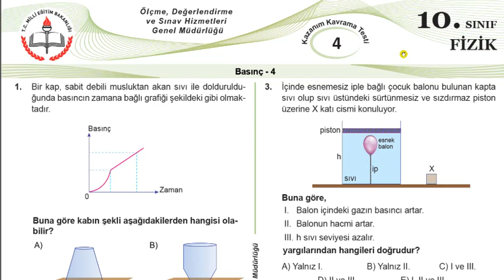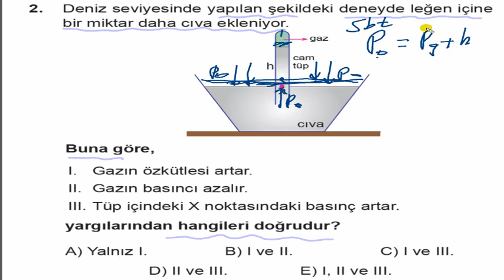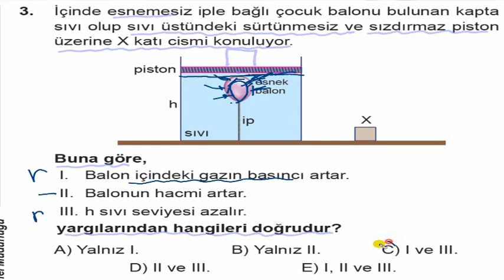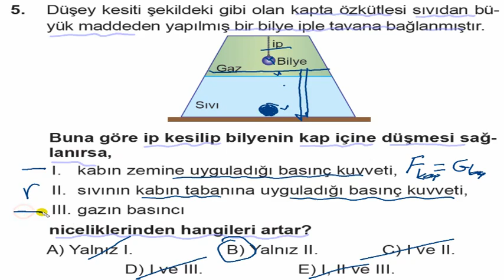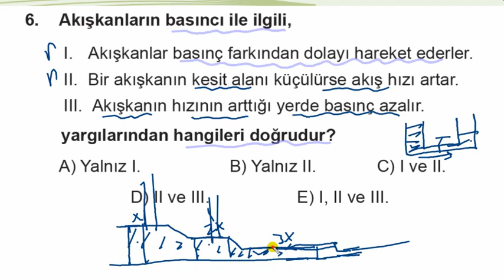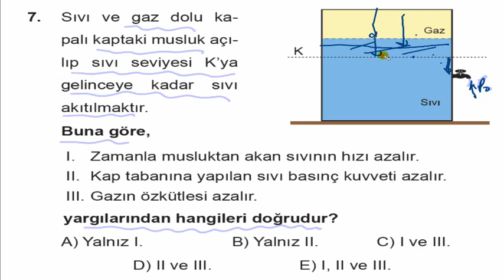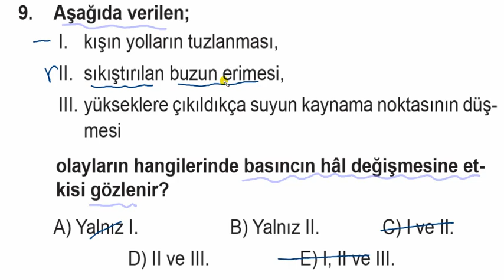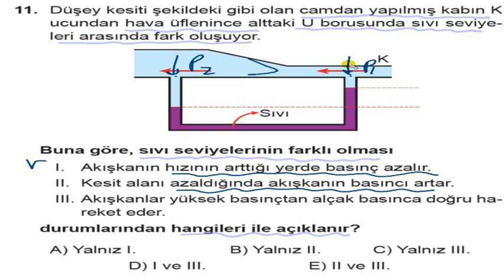Pratik Fizik Çözer Sıvı Basıncı-2 2018 Meb Kazanım 10. Sınıf Test- 4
2018 Meb Kazanım 10. Sınıf Test-4 Sıvı ve Kışkan basıncı Pratik Çözümler. Pratik benim işim!